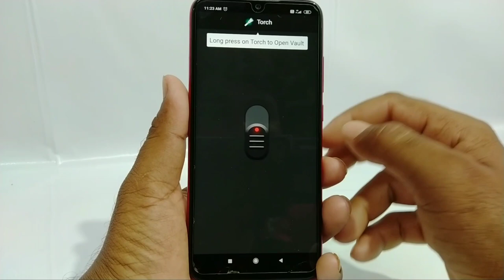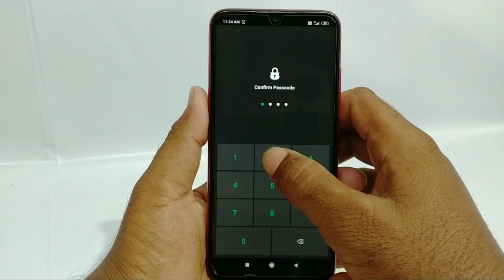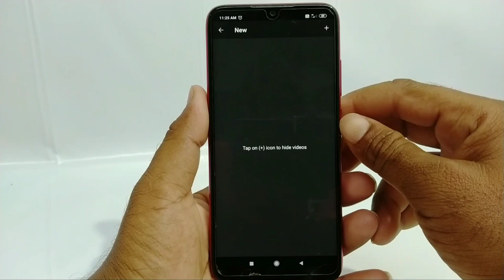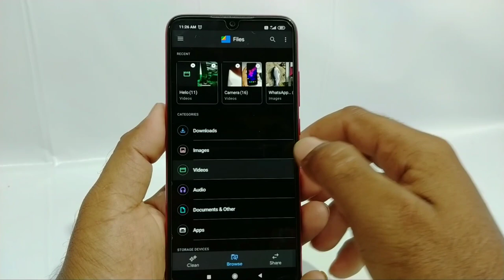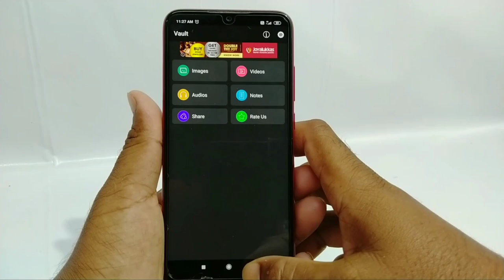how to hide photos and videos in torch light vault || how to hide private photos videos from gallery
Hi friends this video is how to hide photos and videos in torch light vult in Telugu and how to hide private photos videos from gallery in 2019

@@@@App details Secret Gallery Locker@@@@

Torch Vault - Hide Pictures & Videos

This is a smart and secret gallery vault by Hide behind torch.

Hide your secret photos and videos behind secret gallery locker.

Features:

1. Hide photos & Videos.
2. Hide Audios.
3. Create Secret Notes.
4. Fake Passcode for display empty vault.

Permissions

1. Use FingerPrint: Use to open vault with your FingerPrint.

2. Read/Write Storage Permission: Use to get Files from storage for hide/unhide.

3. Internet Permission: Use to showing ads.

4. Camera Permission: This permission use for Led flashlight.

1)how to hide photos and video on android,
2)Hide photos and videos,
3)how to hide apps on android phone,
4)how to hide photos,
5)how to hide apps,
6)secret android apps,
7)how to secretly hide apps on android mobile,
8)app lock for android,
9)how to hide private photos videos from gallery,
10)how to hide apps on android,
11)hide apps android,
12)best android apps,
13)hide apps on android